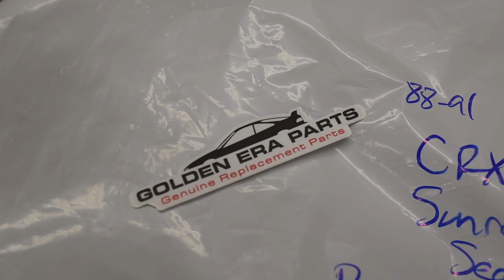1988 Honda CRX Si - Sunroof and Seal Replacement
Shin-Etsu Grease
Meguiar's Ultimate Compound
3M PerfectIt Compound